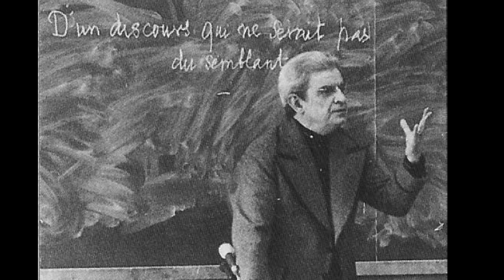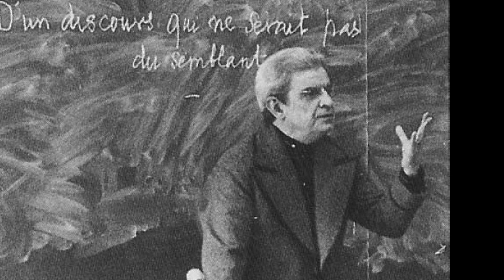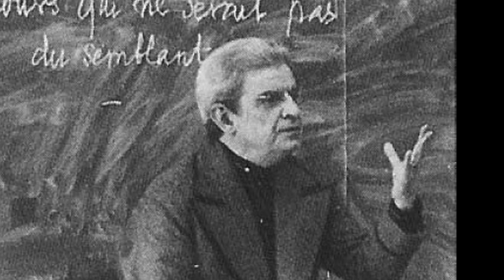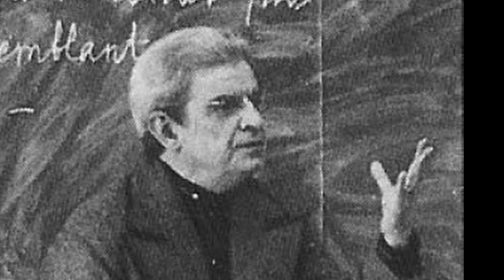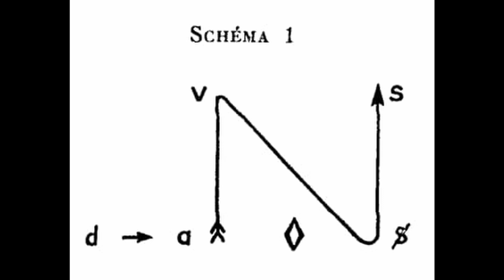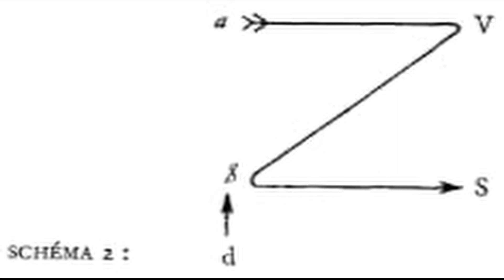Perversione: i crociati dell'Altro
Si chiude con questo video sulla perversione, la serie di video dedicati alle tre strutture cliniche ed alle relative condizioni psicopatologiche: accompagnati sempre da Freud e da Lacan, vedremo quali sono i contributi più importanti alla questione strutturale in merito alla perversione. Lacan ci mostrerà personaggi particolari come Gide, e metterà a confronto due figure solo apparente agli antipodi come Immanuel Kant ed il marchese de Sade.

Buona visione!

Bibliografia:

M. Recalcati:
Jacques Lacan. La clinica psicoanalitica: struttura e soggetto:
Esiste il rapporto sessuale?:

R. Calabria, Alle radici dell'oggetto in psicoanalisi:

L. Iuale - L. Luterau - S. Thompson, Posizioni perverse nell'infanzia:

S. Freud:
La vita sessuale:
La teoria psicoanalitica:
Ossessione, paranoia, perversione:

J. Lacan:
Scritti:
Il seminario. Libro I:
Il seminario. Libro IV:
Il seminario. Libro V:
Il seminario. Libro VII:
Il seminario. Libro X:
Il seminario. Libro XVI:

Si ringrazia:
teo_d.arts per il banner del canale: